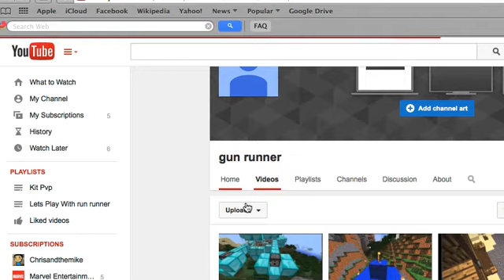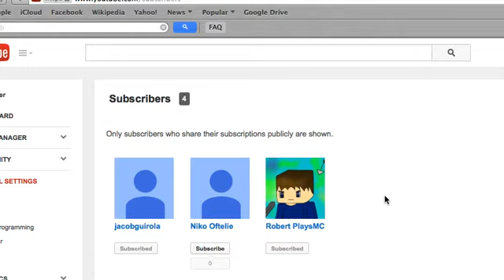Lets play Minecraft ep9 MATTHEW!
no outro!